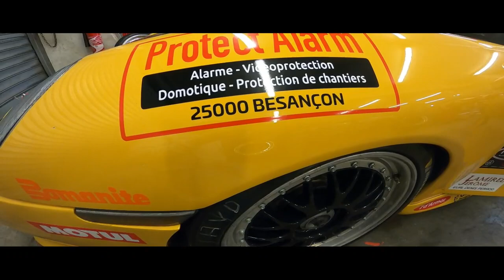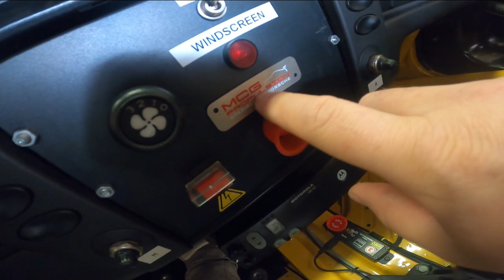LE MANS en immersion Porsche Cup avec La Porsche 996 Cup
La déco de notre Porsche Cup est ok. Nous sommes aux essais sur le circuit Le Mans...

On à eu énormément de pluie avec notre Porsche Cup mais les pneus pluie était bien présent et sont pour le coup une merveille de GRIP quand on sait les utiliser :-) Et un plaisir de vous revoir indescriptible !

Anthony
Amoureux de 911 Tout simplement

Bertrandt SAS à Etupes - Yves Laurent Boukhennous
(Adresse : 364 Rue Armand Japy, 25460 Étupes

Bomanite à Zoufftgen - Olivier Ornielli

IDM à Vieux Charmont - Bertrand Chauvey

LOU Photographe à Miserey Salines - Lou

Le monde du vin à Voujeaucourt ou Hericourt  - Yves Knipillaire

Voici le programme 2022 :

LE MANS (Tests) : 8-9 Avril
LEDENON : 22-23 Avril
DIJON : 20-21 Mai
VAL DE VIENNE : 24-25 Juin
MAGNY-COURS : 26-27 Aout
LE CASTELLET : 7-8 Octobre
LE MANS : 21-22 Octobre

Et N'oublie pas, un petit geste pour toi peut faire la différence pour moi ...

Anthony,
Amoureux de Porsche 911 Tout simplement !

SOUTENIR LA CHAÎNE version super méga cool:
Partage avec tes amis la vidéo que tu préfères !

UN NOUVEL ÉPISODE TOUS LES SAMEDIS À 18H

UN JOUR UN RÊVE:

Salut, je m'appelle Anthony et je te souhaite la bienvenue sur la chaîne Un Jour Un Rêve!

Je suis là pour t‘emmener avec moi sur différents projets autour de la 911.

Pour être plus clair, voici quelques projets en cours sur la chaîne :

- On modifie une Porsche 911 de base en Porsche 911 taillée pour la piste et pourquoi pas faire de beaux chronos lors de track days.
- On fait des essais de Porsche 911 rares grâce à notre partenaire de renommée nationale MCG propulsion.
- On suit le championnat Porsche Motorsport pour 2022.
- Mcg Propulsion nous construit une 911 de Furieux sur la base d’une caisse arceauté de 964
- On essai une nouvelle rubrique: celle des essais abonnés

Sache que je vais faire de mon mieux pour que l’on continue à passer de bons moments ensemble !

Soyons fous et vivons notre rêve sans plus attendre !

Chapitres:

0:00 - INTRO et Générique
0:48 - Elle est jolie non ?
3:08 - 1 tour embarqué
5:12 - Pourquoi j'étais absent ?
7:38 - Immersion
17:14 - Fin et fin

Porsche Cup
Porsche-Cup